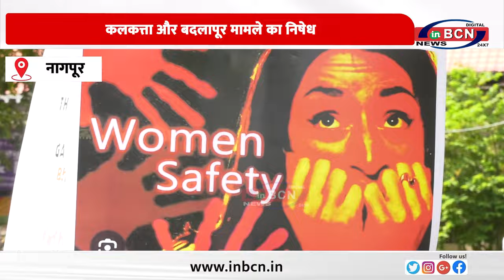कलकत्ता और बदलापूर मामले का निषेध ... INBCN NEWS